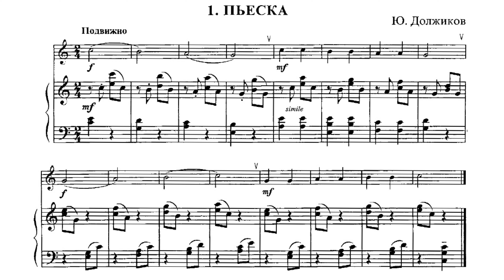1. Ю.Н.Должиков - Пьеска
Ю. Должиков НОТНАЯ ПАПКА ФЛЕЙТИСТА №1
Партия фортепиано - Кристина Токарева